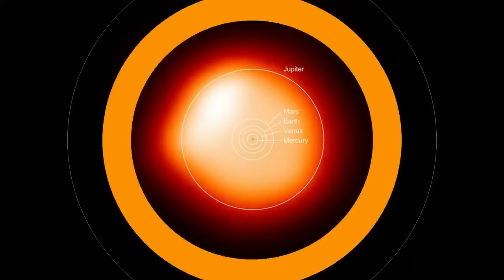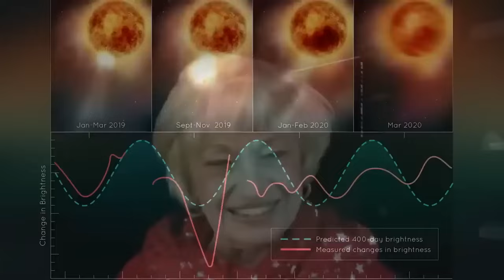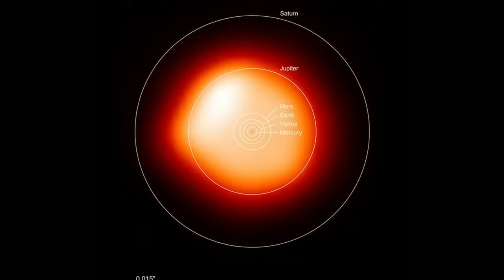Giorgio Tsoukalos: El Telescopio James Webb Acaba de AVISAR que Estamos en PELIGRO